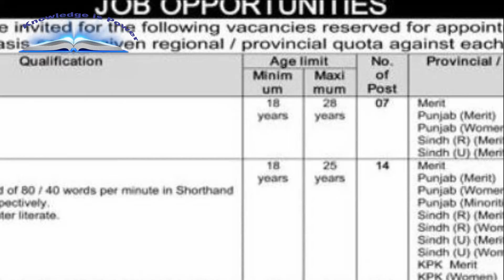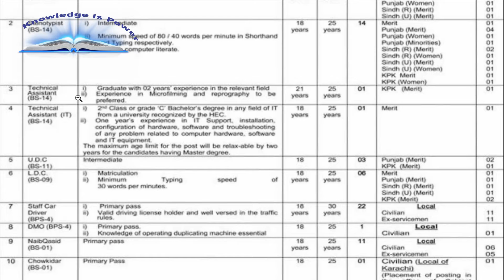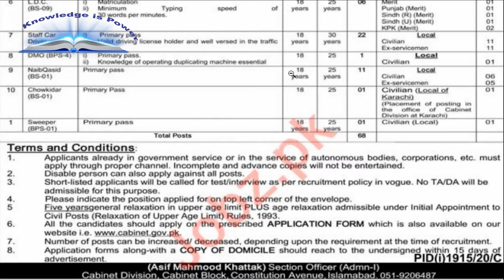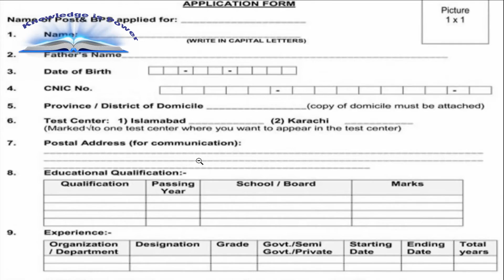Cabinet Division Islamabad Jobs 2020 || Knowlege is Power | Talha Khalil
Cabinet Division Islamabad Jobs 2020 Stenotypist & Assistant
Latest Cabinet Division Human Resource Posts Islamabad 2020

السلام علیکم  ۔۔۔!!

Asslam-o-Alaikum..!!!
Knowledge will include:
-Scientific Knowledge
-Medical Knowledge
-Technology Knowledge
-Islamic Knowledge